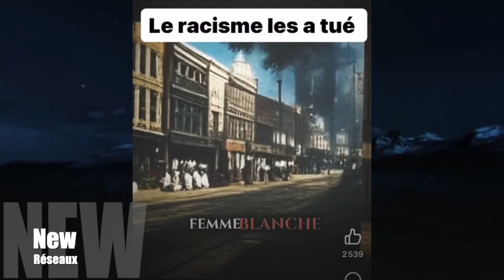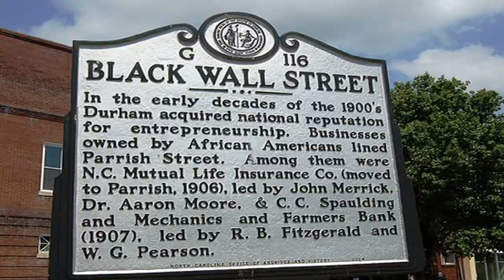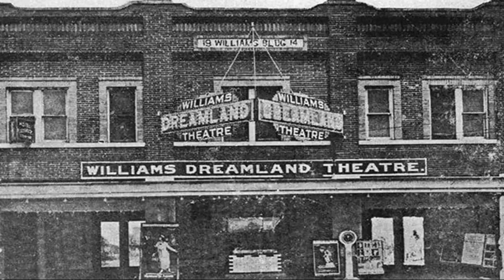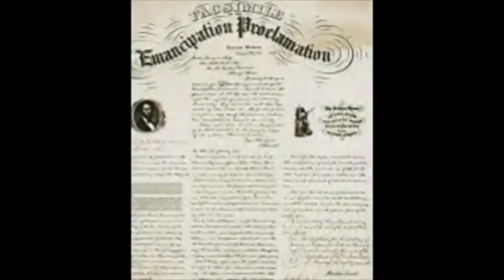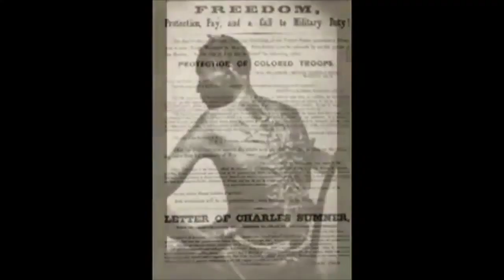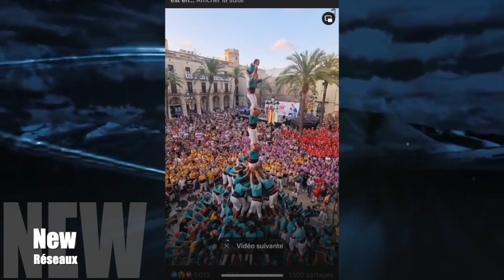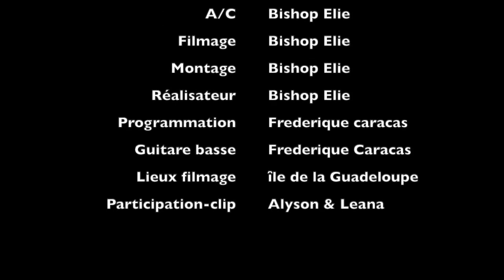ELIE JEUDI 14SEPPT2023